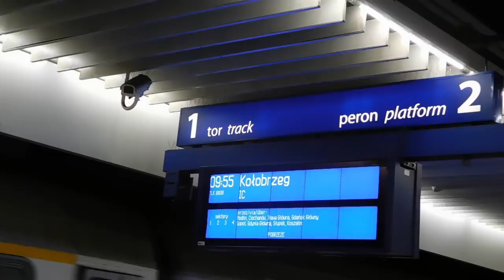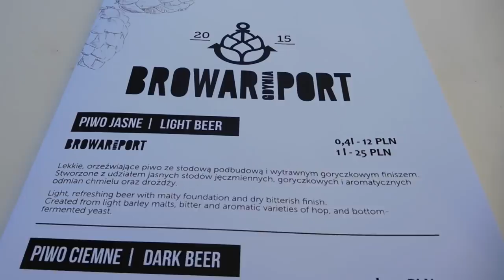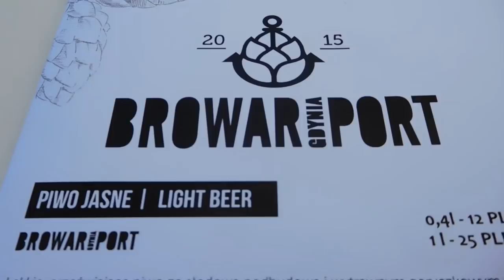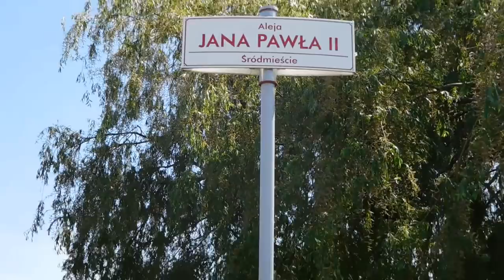Vlog#3 Odpoczynek w Gdyni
Dziś zabieram Was na kilka dni do Gdyni. Będzie plaża, słońce, dobre jedzenie i totalny relaks. Jeśli chcesz się tam ze mną przenieść. to serdecznie zapraszam:))

W sklepie Konesso.pl macie również RABAT!!!
Na hasło: AngelikaYT macie 10% rabatu, na wszystko, w sklepie Konesso.pl z wyłączeniem ekspresów do kawy, młynków i rabatów.

Kontakt do Pani Kasi(od rzęs):
Studio Urody
Al.Niepodległości 227/233
Klatka nr 3, lok.3
te;.600302999
Kod obejmuje metodę 1:1 i 2:1

Dziękuję za oglądanie i zapraszam ponownie :D